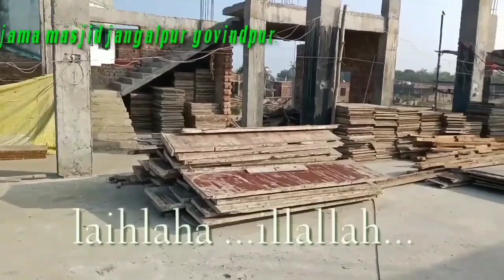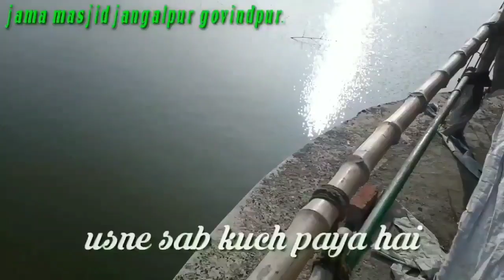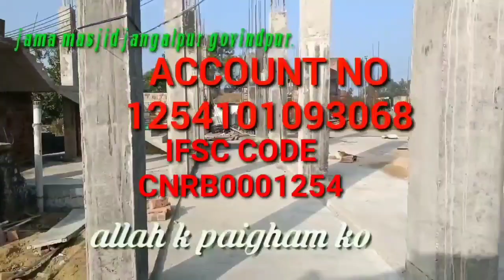Jangalpur Jama Masjid Govindpur Dhanbad images from working days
9 th feb ko masjid dhaali ka program rkha gya h aap sb iss program m sarik ho kr iss nek kaam m hissa le .